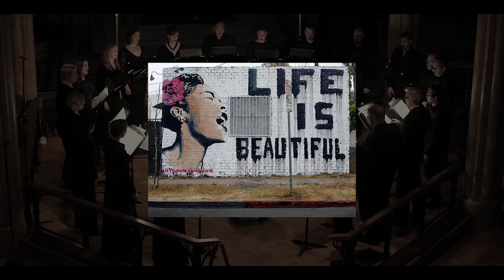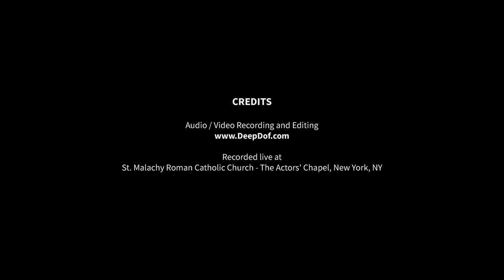Graffiti Canons (for Choir) – Robert Paterson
Graffiti Canons for A Cappella Choir (NYC Premiere) – Robert Paterson

Recorded live at The Actor's Chapel, New York, NY, November 5, 2021

Graffiti Canons was commissioned by Volti, Robert A. Geary, Artistic Director. The commissioning of this work by Volti was made possible by the support of the Ann Stookey Fund for New Music.

This program is made possible by the New York State Council on the Arts with the support of Governor Kathy Hochul and the New York State Legislature.